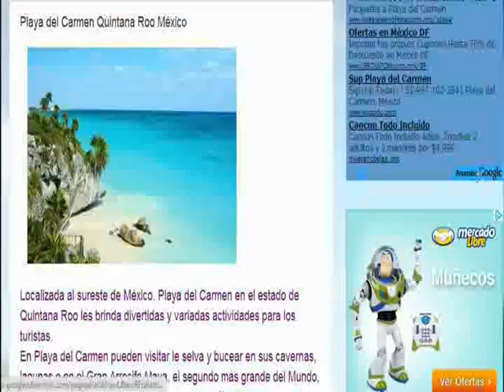hotel de cancun en playa del carmen